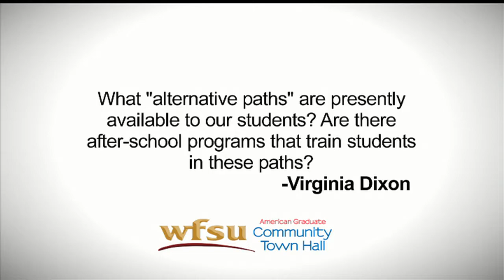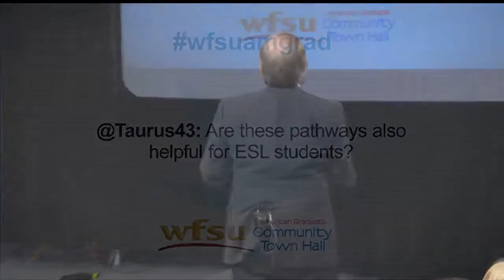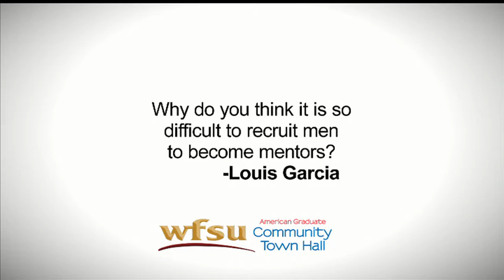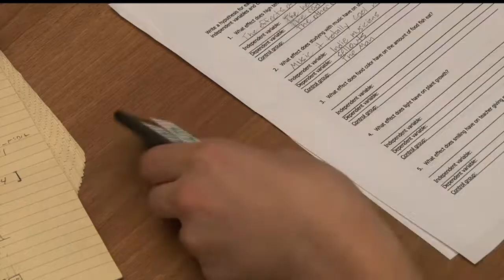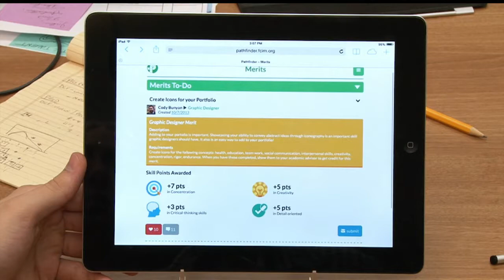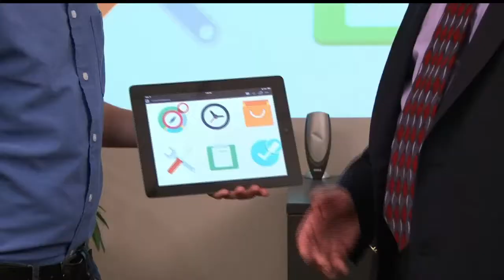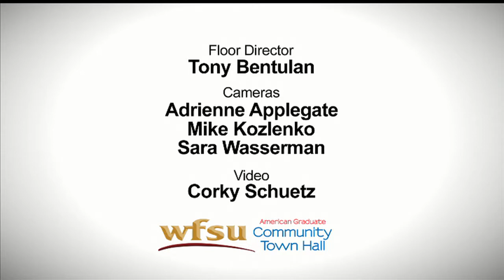American Graduate Town Hall Meeting (edited)